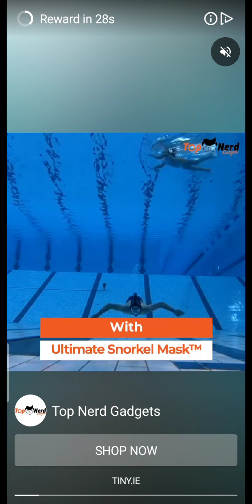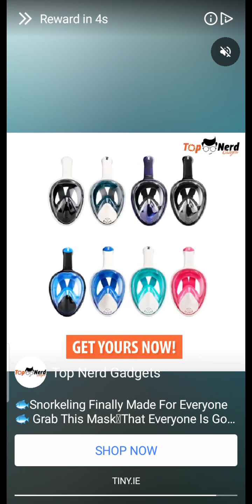everwing game play